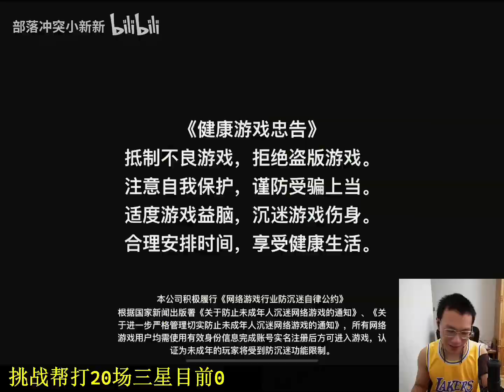部落衝突：幫豪豬打部落戰，一看就知道是鐵粉，看援兵就知道三星！ 【小新】